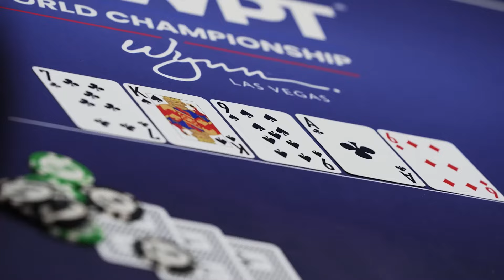$25/$50 WPT Ladies Cash Game (Lily Kiletto, Xuan Liu, Kitty Kuo, Kasey Lyn Mills)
Win a piece of Xuan Liu's Action! Use Code XUAN

We're back with high stakes poker action at the WPT World Championship series. This time it's ladies night with Kristen Foxen, Lily Newhouse, Etay, Iris Liu, Kasey Lyn Mills, Kitty Kuo, Xuan Liu, and Lily Kiletto.